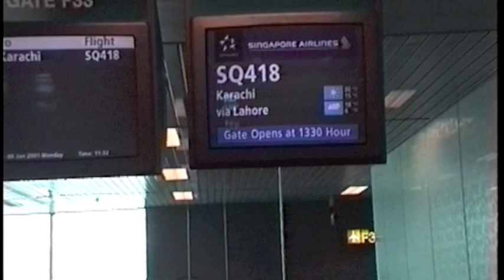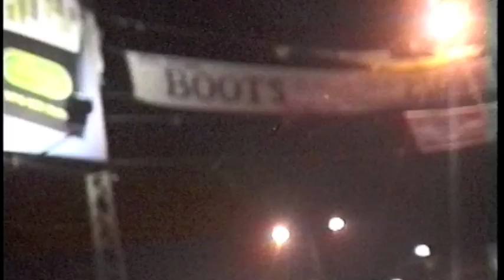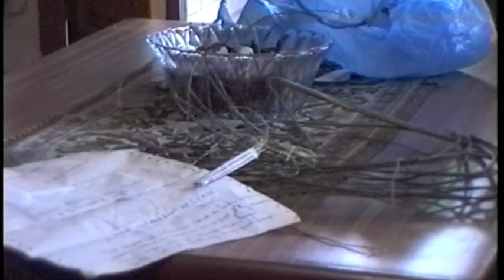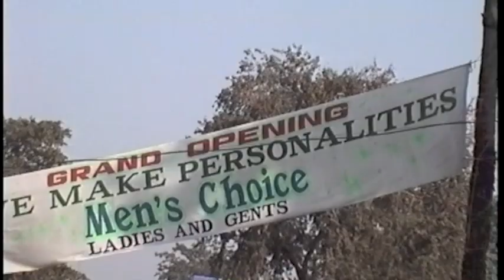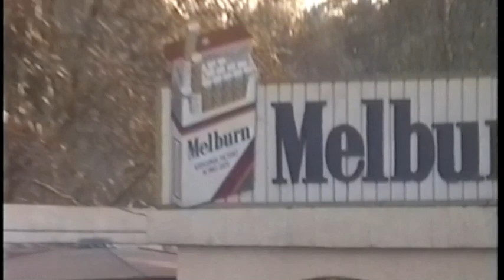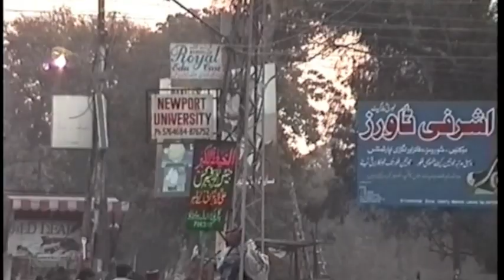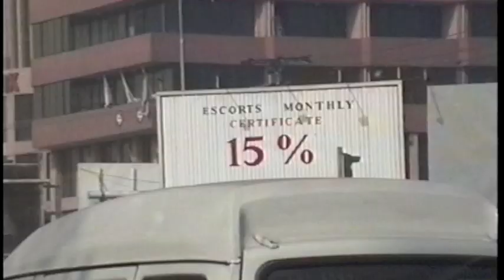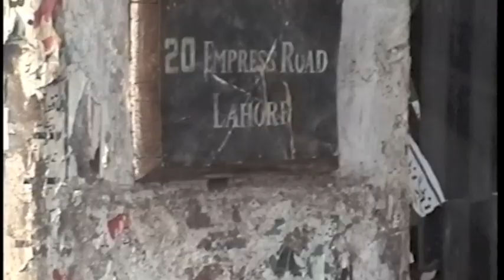Trip to Pakistan Jan 2001 One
Trip to Lahore Pakistan 8 Jan 2001 Part One
Leaving Melbourne airport.
From plane window
Changi Airport Singapore
Lahore airport drive to city
Farooq Qamar’s house
Driving in Lahore, Pakistan
Farooq wedding place or someonelses
A house with lots of people
Farooq Kumar talks about hemp
Farooq’s records
House and euclapyts
Driving in Lahore
Shopping for appropriate clothing to wear to Waseem’s and Farooq’s weddings
Melburn cigarettes sign
Instant degrees
Driving
At the house
Negative Art, Pastel modes etc on my camera
Outside
Another day - off to the Fort
Driving in Lahore
Pyschedelic painted buses!

Australia Enjoys Being A Monarchy. We Like The King.